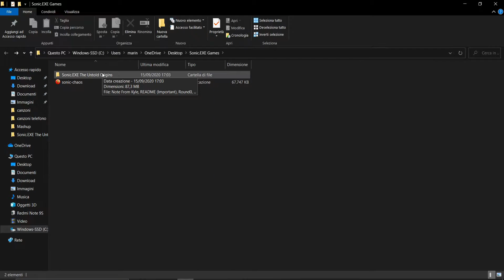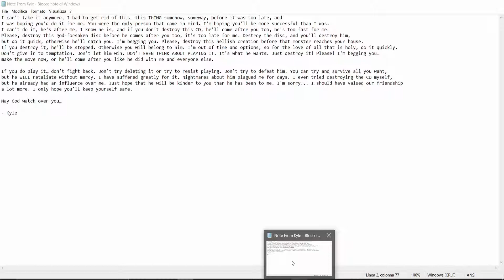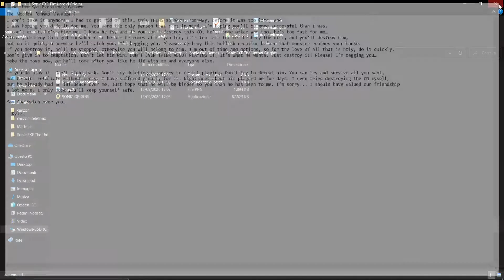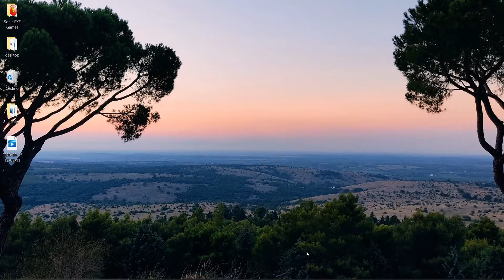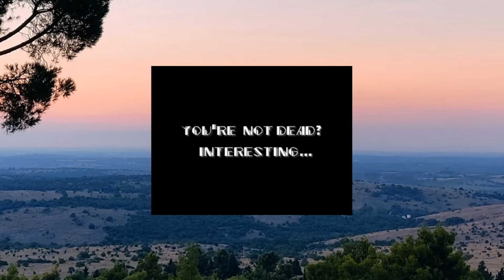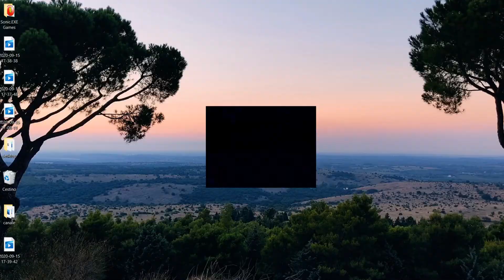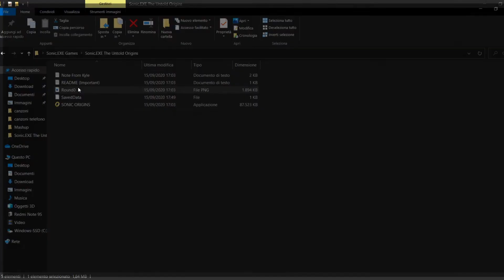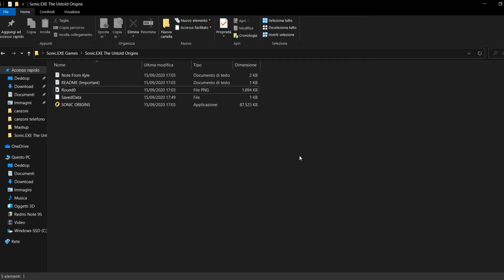Sonic è Nei Guai!! - Sonic.EXE "The Untold Origins"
EN:
Hi guys, here we go with a new gameplay of a fangame about the creepypasta "Sonic.EXE".
Sonic is in big troubles. Will he be able to escape from them? Discover it watching the video!

Salve ragazzi, eccomi qui con un nuovo gameplay di un fangame sulla creepypasta "Sonic.EXE".
Sonic è in grossi guai. Riuscirà a scappare? Scopritelo guardando il video!

P.S.
Leggi le informazioni del canale per le donazioni.